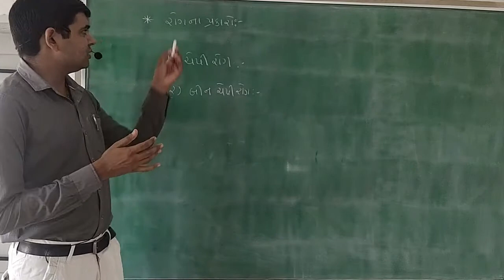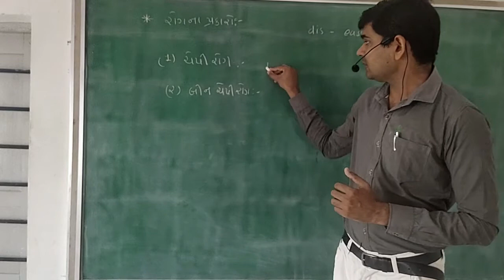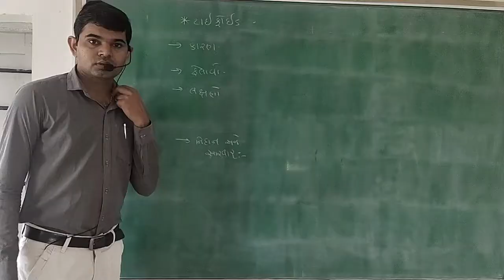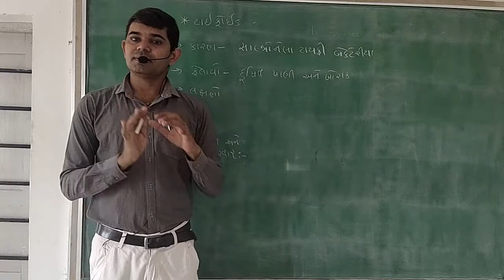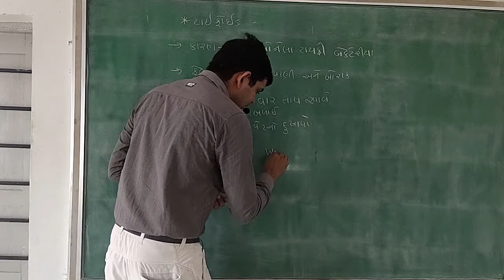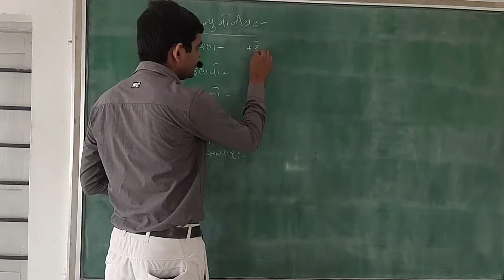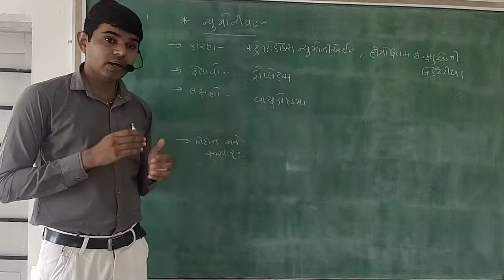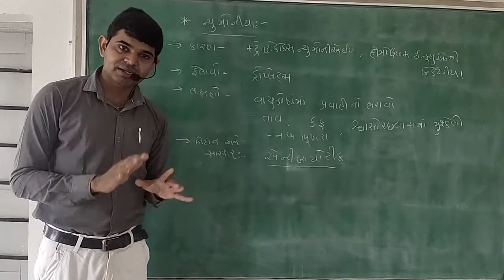Lec-24 STD 12 Science|| Biology || manav kalyan ma jivvignan#2 Rogona Prakaro||Dr.GardhariyaSir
Taxshila Science School Halvad
STD :- 12 Science
Subject :- Biology
Topic :- manav kalyan ma jivvignan#2
               Rogona prakaro